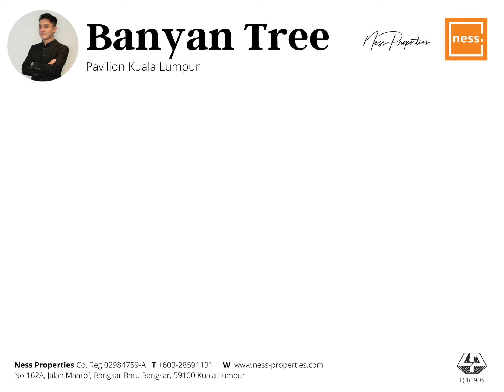KLCC area | Banyan Tree